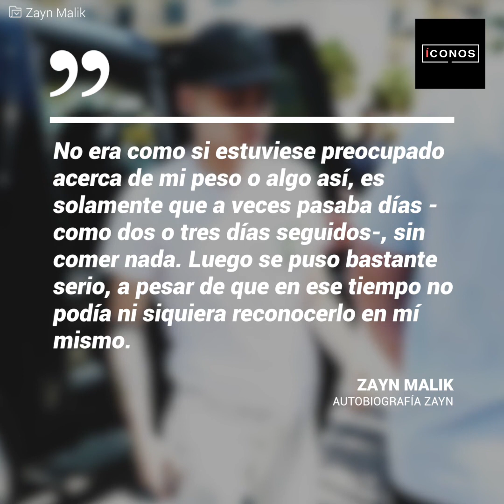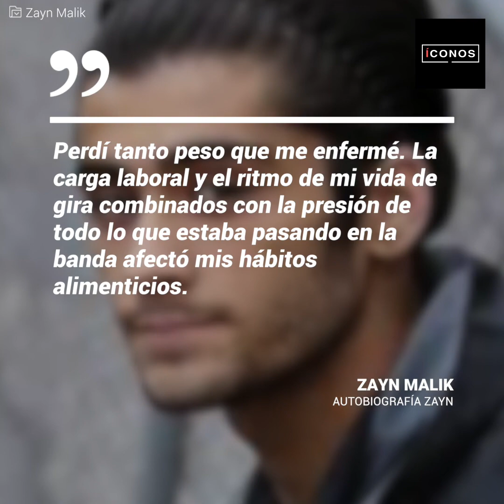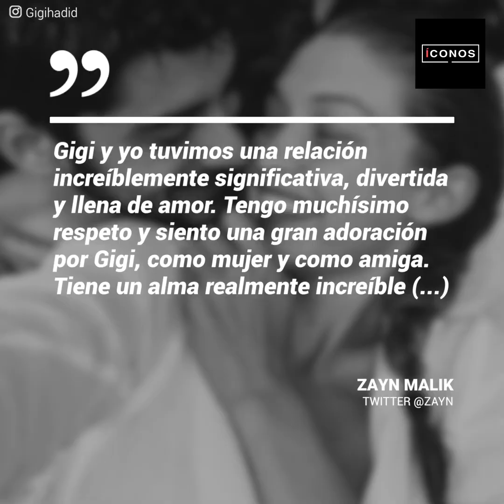El desorden alimenticio de Zayn Malik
El aspecto demasiado delgado de Zayn Malik alertó a sus fans, quienes con el tiempo confirmaron lo que temían: su estilo de vida agitado, el estrés por la banda y su vida personal se habían hecho insostenibles, y el joven cantante caía en un difícil desorden alimenticio que lo llevaría a tomar drásticas decisiones